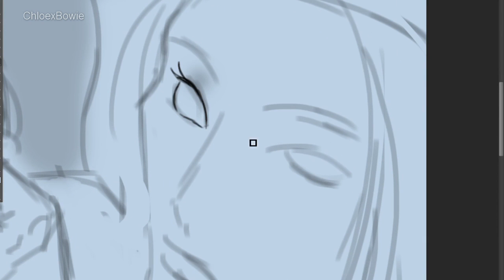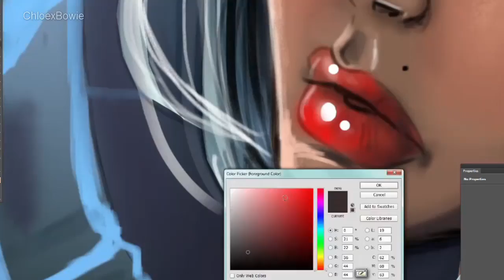Tess Speed Paint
A speed paint process of my character 'Tess' done in Photoshop CC.